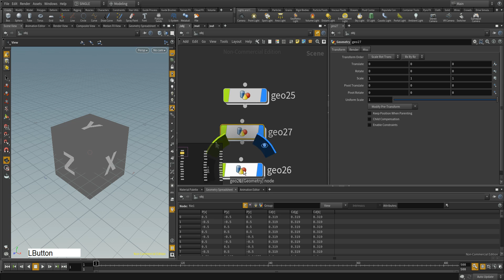houdini 16 // network overview